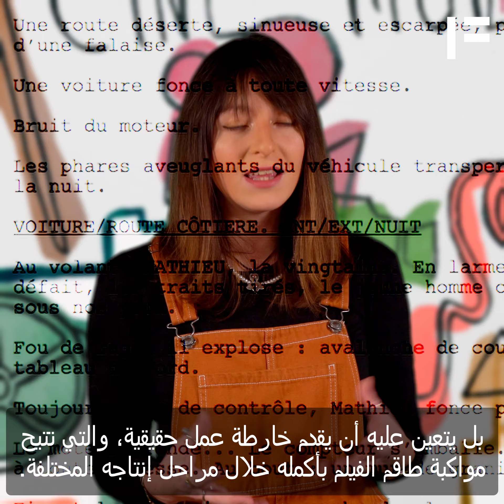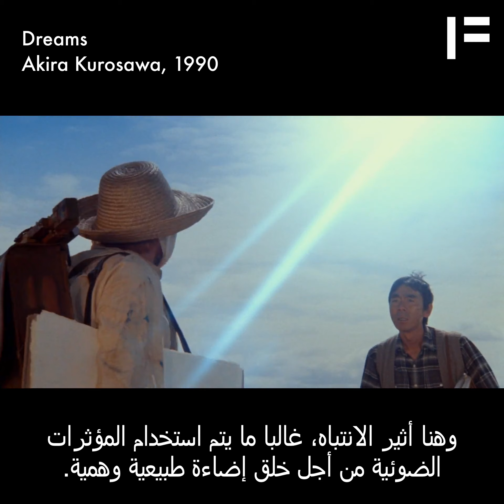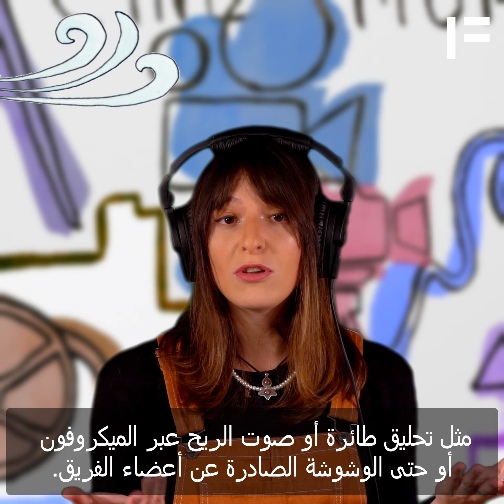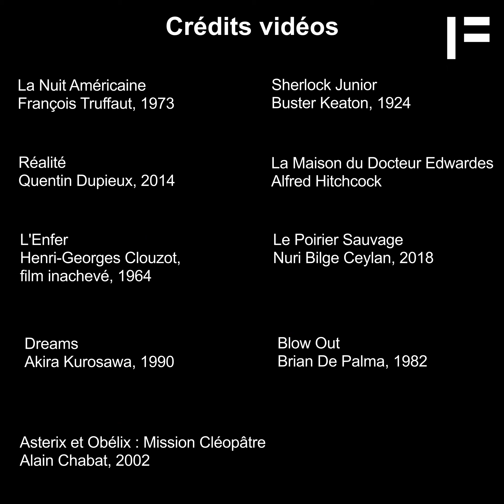[CINÉ-MOI] Les métiers du cinéma (sous-titré darija marocain)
سيني موا]🎬 🍿 ✨ اكتشفوا معنا وظائف السينما. سيني موا غادي تخليك تتعرف على مصطلحات جديدة فمجال السينما !
الاربعاء من كل شهر، غادي تكتاشف معنا عالم السينما و ربما تحاول تخلق مشروع سنيمائي ديالك !

[CINÉ-MOI] 🎬 🍿 ✨ découvrez avec nous quelques-unes des professions fabuleuses qui permettent à chaque film d’exister. Ciné-Moi t’emmène à la découverte du vocabulaire cinématographique !
► Un mercredi par mois, Ciné-Moi t'aide à percer les mystères du cinéma et à te lancer dans ta propre réalisation de films !